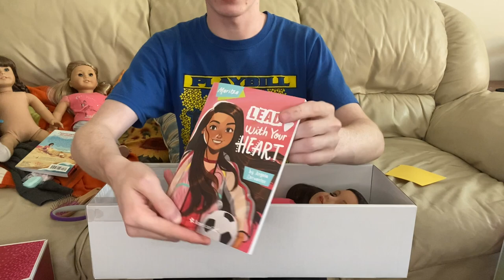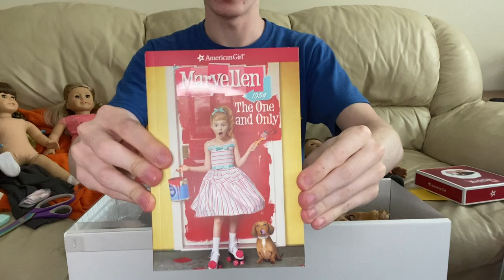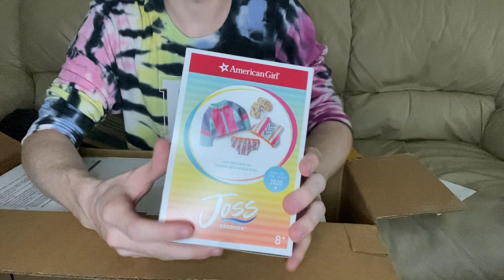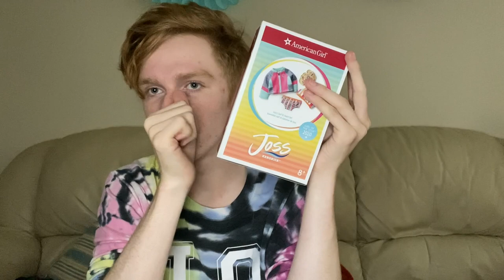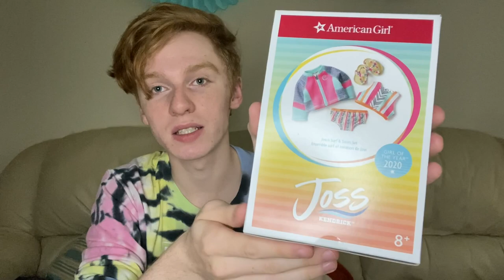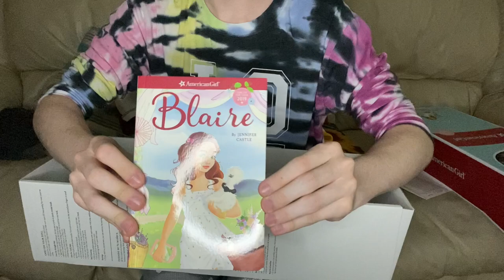Opening American Girl Doll's Extravaganza!